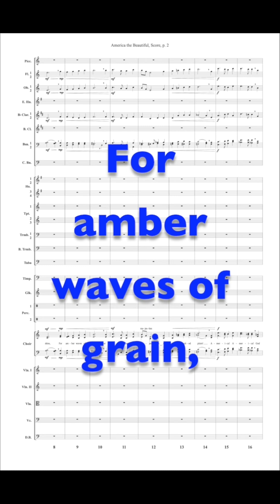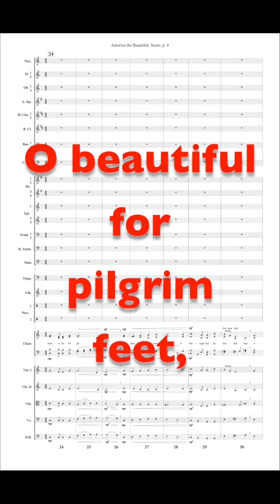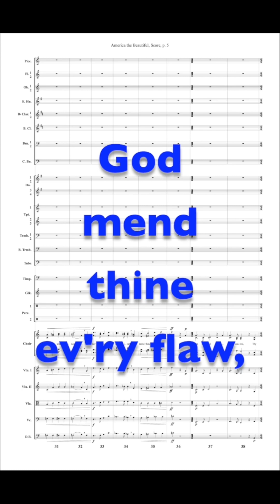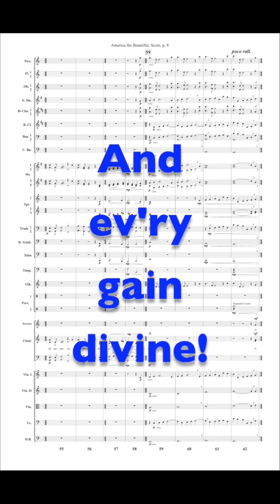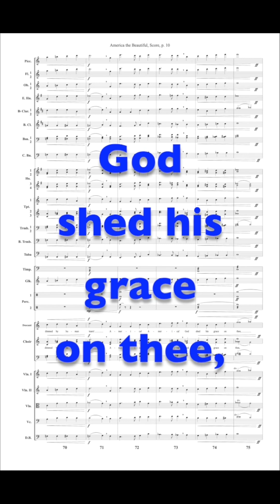America the Beautiful for SATB Choir & Orchestra - Anthony Mosakowski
In the winter of 2024, the choir I directed was invited to sing for a naturalization ceremony at the courthouse in Chester County, Pennsylvania. We were required to sing the national anthem as well as another song appropriate for the occasion. I immediately thought of America the Beautiful, and thought I might make my own gentle, pretty arrangement that would be easy to learn and sing. Instead, this rather dramatic hymn emerged. There are deliberate echoes of the traditional setting by Samuel A. Ward (particularly with respect to rhythm), but there are some unexpected harmonic twists.

This may also be sung a cappella or with the available band or flex ensemble arrangements.